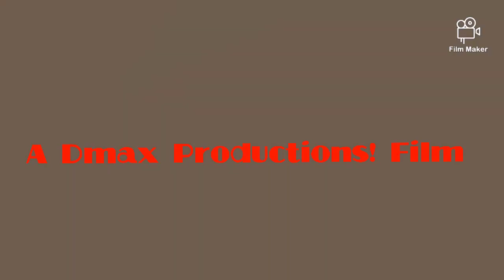Campbell and Lucius! Vacation Troubles!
Holiday Road by: Lindsay Buckingham